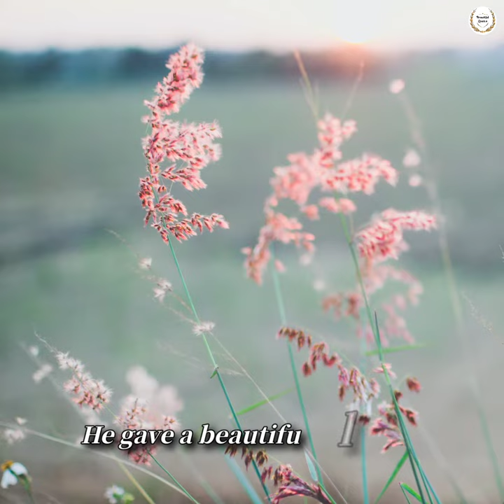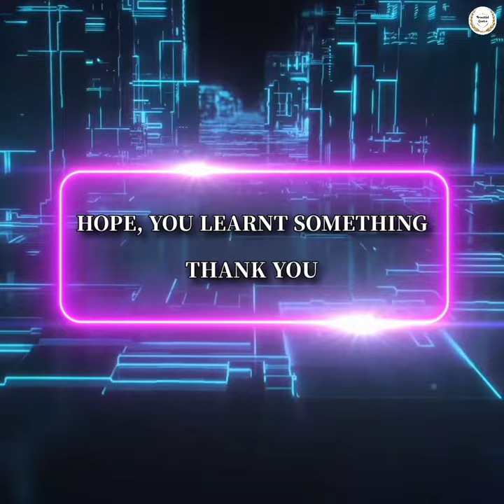A wise man was asked what is anger? | A learning quote | Beautiful Quotes